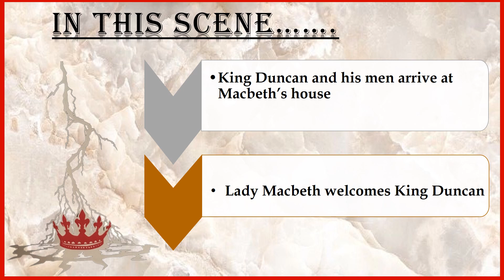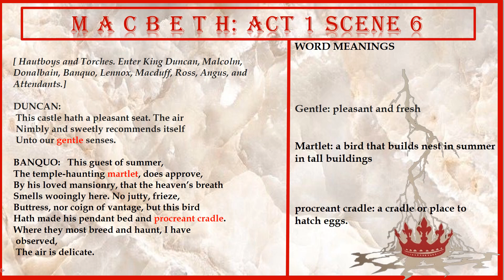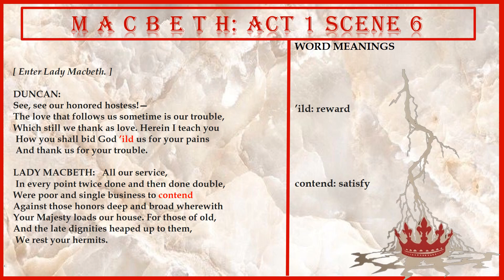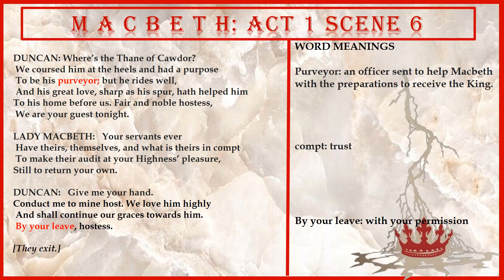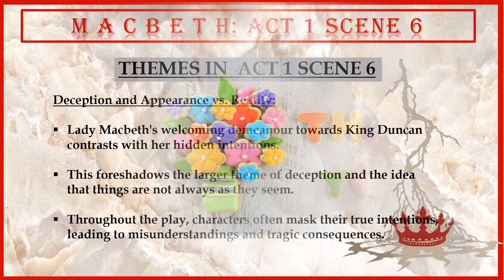MACBETH ACT 1 SCENE 6 | Line-by-Line Explanation | SHAKESPEARE | ISC CLASS 11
MACBETH a play by WILLIAM SHAKESPEARE [ NEW SYLLABUS]
ISC CLASS 11 ACT 1 SCENE 6
Summary and Line-by-Line Explanation of Drama
OXFORD SHAKESPEARE
The Tragedy of Macbeth
Shakespeare Explained in simple easy-to-understand English
Word Meanings provided
Based on ICSE Boards Approach

🎭 Scene Summary:
As King Duncan arrives at Macbeth's castle, a grand feast is prepared to honor the royal visit. Amidst the festivities, Macbeth grapples with his own inner turmoil. Lady Macbeth, driven by her insatiable desire for power, encourages her husband to seize the opportunity to ascend the throne. Tensions rise as Macbeth's internal struggle between ambition and morality intensifies.
🔍 Key Themes Explored:

Ambition: Uncover Macbeth's growing ambition and the inner conflict it ignites.
Manipulation: Analyze Lady Macbeth's manipulation tactics as she pushes Macbeth towards regicide.
Loyalty and Betrayal: Examine the tensions arising from Macbeth's dual loyalty to the king and his ambition.
Moral Dilemma: Reflect on the ethical dilemmas faced by Macbeth as he contemplates murder to achieve power.

📚 Explore More:
Continue your exploration of "Macbeth" with the playlist containing analysis of all the scenes, character studies, and thematic discussions.